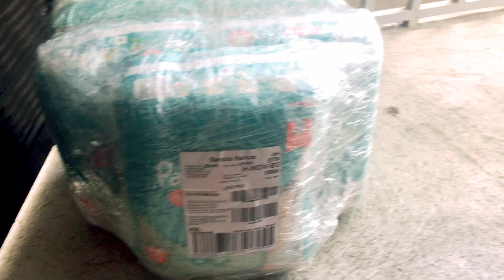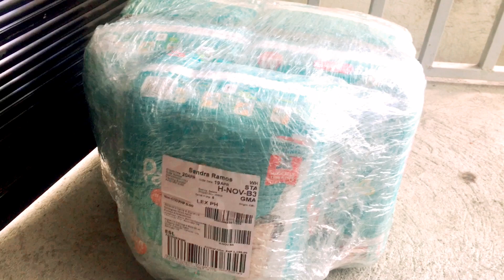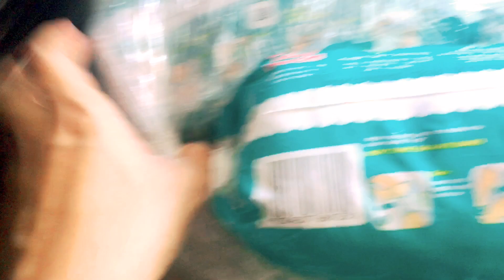Lazada Pampers Delivery Review | Quarantine | Ilang Araw Bago Dumating?